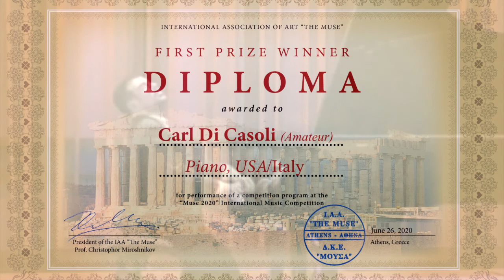International Music Competition "Muse 2020", Age Category Winners, Category Amateurs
Meet the winner of Сategory Amateur  of the International Music Competition "Muse 2020" -

Carl Di Casoli, Piano, 39, USA/Italy
Sergei Rachmaninov - Sonata No 2, Op. 36 (1931 revised version)